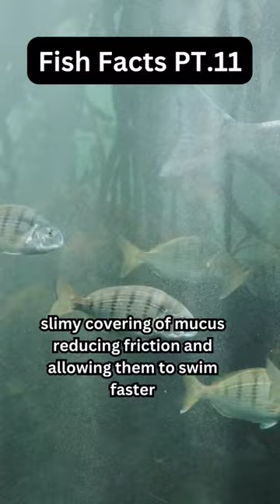Fish facts, would you want a suit of armor?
Fish facts, interesting facts series about the amazing aquatic animals around us in the world, for all those animal lovers out there.